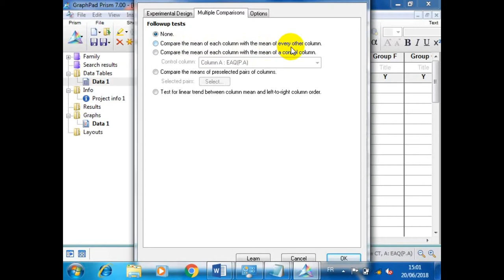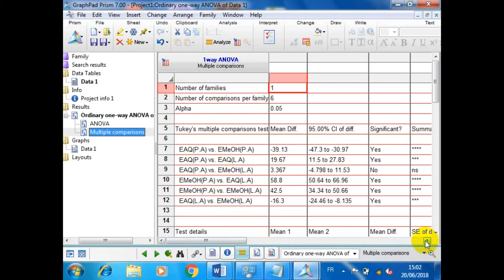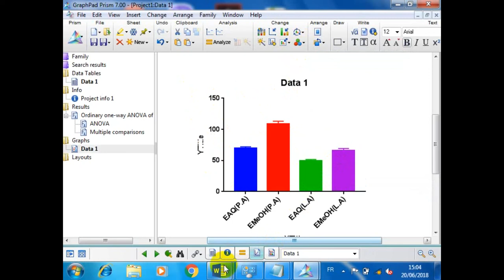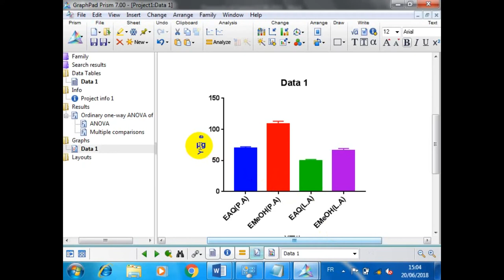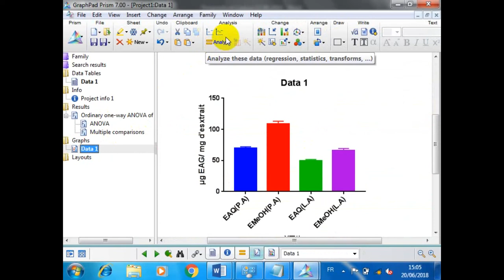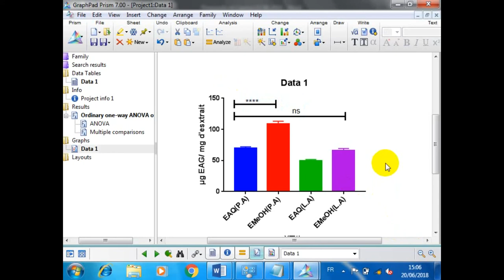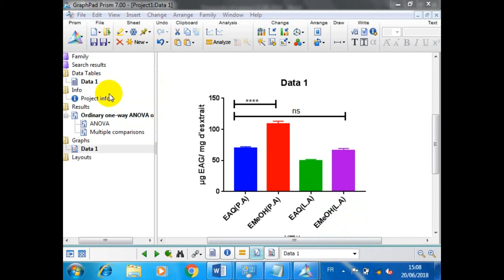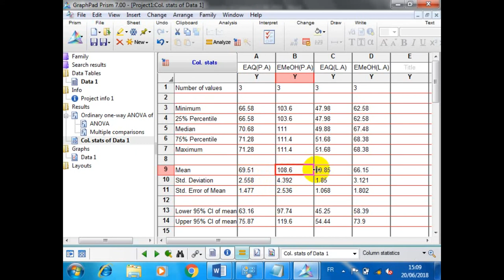easy way to perform a one way ANOVA test GraphPad prism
Save Time Performing Statistical Analyses
A versatile statistics tool purpose-built for scientists—not statisticians. Get a head start by entering data into tables that are structured for scientific research and guide you to statistical analyses that streamline your research workflow. No coding required.